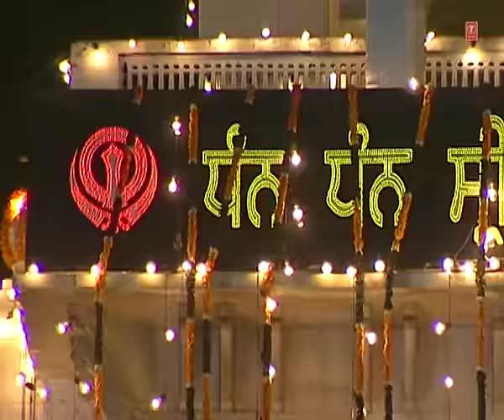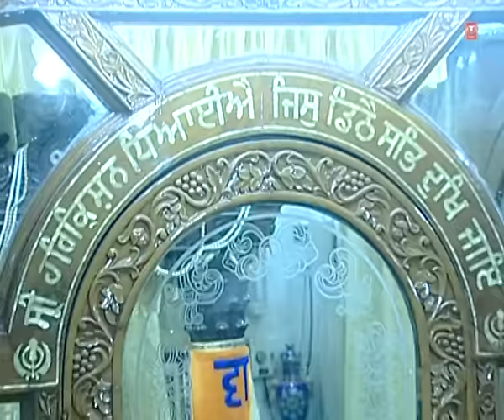Poojho Ram Ek Hi Deva (Shabad Gurbani) | Sant Ram Singh Ji | T-Series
Track: Poojho Ram Ek Hi Deva
Album: Poojho Ram Ek Hi Deva
Singer: Sant Ram Singh Ji
Music: Sant Ram Singh Ji
Lyrics: Traditional